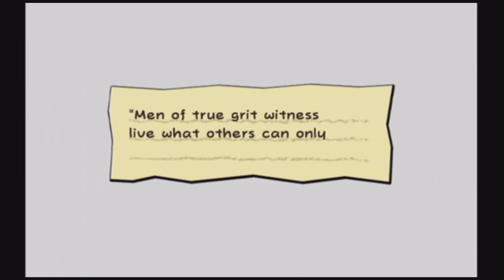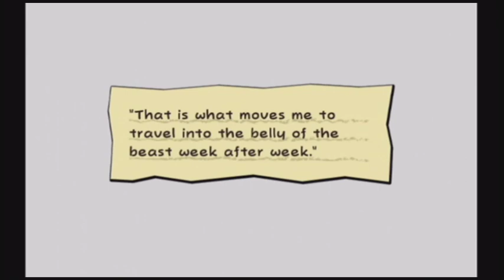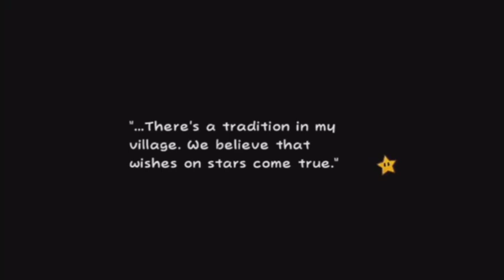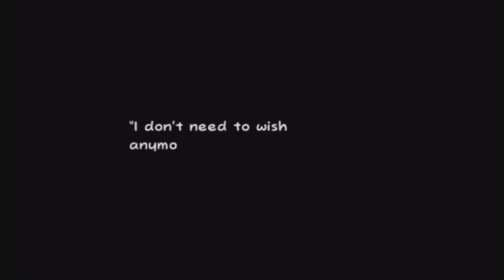Let's Play Super Paper Mario BLIND Part 27: Fall of a King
It rendered! T_T